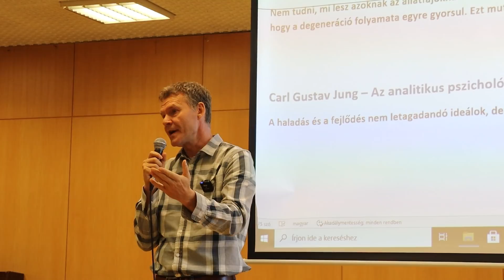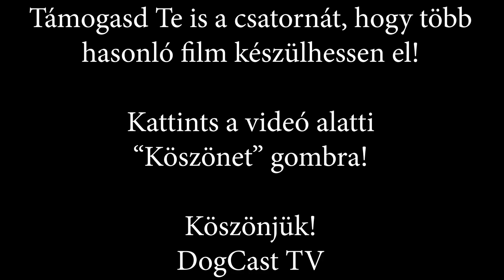Bartha László - a kutyatenyésztés morális kérdései - Bartha László előadásának 1. része! DogCast TV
Etikus tenyésztés - mi legyen az alkalmatlan kiskutyákkal - az emberi oldal szerepe.
Bartha László 2021. október 19-i előadásának 1. része (1/4.)

Támogasd a csatornát! …és, rendelj egy jó, tesztelt kutyatápot rajtunk keresztül!  Nézz körül webáruházunkban és rendelj annak megfelelően, amire a kutyádnak szüksége van!

03:47 Hogyan lehet a pásztorkutyákat városi körülmények között tesztelni?
10:42 Hogyan lehet megmenteni a vásárlót a rossz karakterű kutyáktól?
15:50 Mi történjen a nem jó karakterű kiskutyákkal?  Lehet-e etikusan szelektálni őket?
19:22 Lehet-e létrehozni egy új kuvasz standard-ot?
24:24 Hogyan kerüljük el, hogy alkalmatlan kutyák kerüljenek be a tenyésztésbe?
27:35 Miért vásárol Magyarországon kutyát Bartha László?
34:10 Ajánlható-e egy pásztorkutya családi kutyának?
37:44 Mi a helyzet a féregtelenítéssel és a vakcinációval?
40:45 Ivartalanítás és agresszió.  Mikor és milyen korban érdemes ivartalanítani egy kutyát?